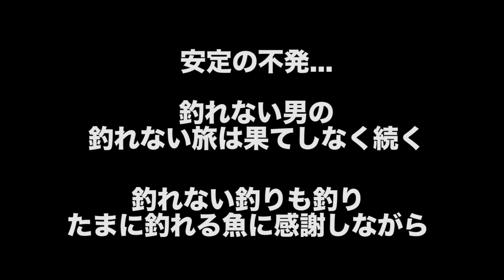霞水系！与田浦にある赤い橋周辺がゴリゴリ！！だったので釣りしたみた！！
【⬇︎⬇︎活動継続のため是非お買い物をお願いします⬇︎⬇︎】
Amazonで検索：
(生活必需品, 今必要なもの, 欲しい物,なんでもOKです)

〜よくあるQ＆A・使用タックルなどなど〜
【⬇︎⬇︎ビッグベイトの再生リスト⬇︎⬇︎】

【⬇︎⬇︎よくあるQ&A ⬇︎⬇︎】
・一緒に釣りがしたい

・フィッシングガイドしてますか？

TwitterのDM、Facebookのmessenger
Gmailにて応援メッセージや質問を受け付けています

・概要欄のよくあるQ&Aにあるような質問

【⬇︎⬇︎使用タックル (ご参考までにどうぞ☆)⬇︎⬇︎】
①カバーベイトフィネスバーサタイル
ロッド：ダイワ ブレイゾン 652MLB
リール：ダイワ スティーズAIR TW 500XXHL
ライン：シーガー フロロマイスター 10lb

②ライトベイトフィネスバーサタイル
ロッド：シマノ ゾディアス168L-bfs/2
リール：ダイワ アルファス AIR TW 8.6L
ライン：シーガー フロロマイスター 8lb

③ヘビーバーサタイル
ロッド：アブガルシア ホーネットスティンガー722H
リール：ダイワ タトゥーラ SV TW 8.1L
ライン：シーガー PE X8 3号
リーダー：シマノ エクセンスEX フロロ25lb
PE結束機：第一精工 ノットアシスト 2.0

④フィネススピニング
ロッド：ダイワ ブレイゾン 642L
リール：シマノ ストラディックCi4 2500HGS
ライン：シーガー R18 フロロリミテッド 4lb

オリジナル曲